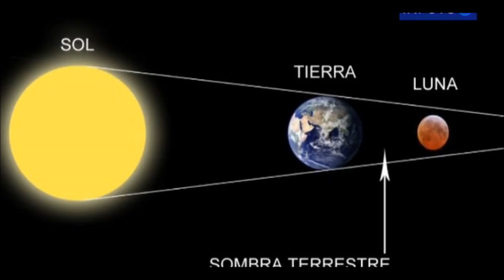Eclipse Lunar 2019 (Luna sangrienta)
Para los astrónomos aficionados aquí tenias una lista del calendario de que nos espera y podrán ver todos los habitantes de la Tierra significativos como eclipse Lunar espectacular. Ver eventos del calendario Astronómico